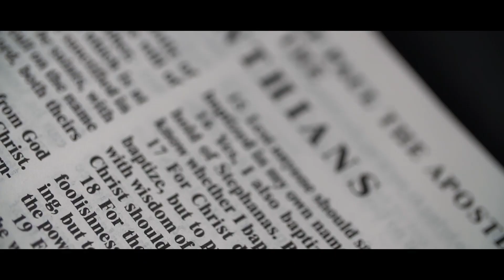Jhayson & Joy | Same-Day-Edit | 07.08.19